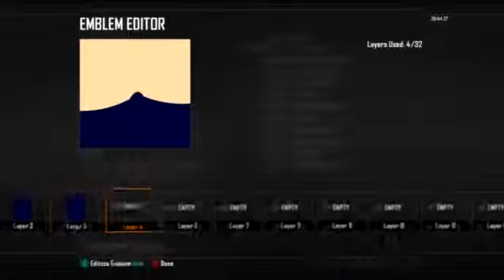Naruto Kakashi Hatake Black Ops 2 Emblem Tutorial